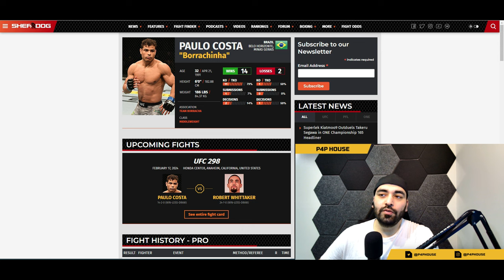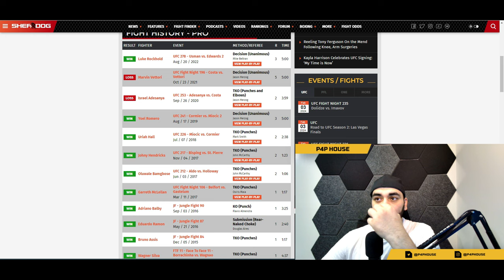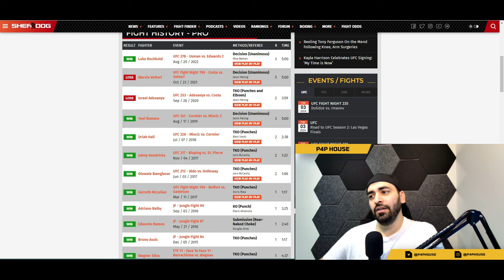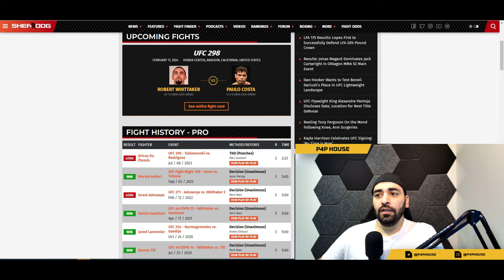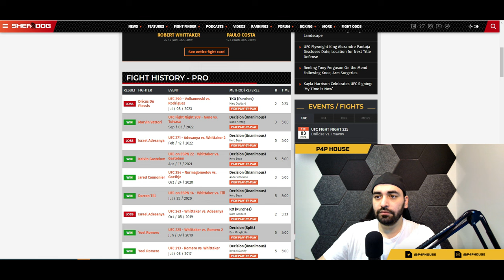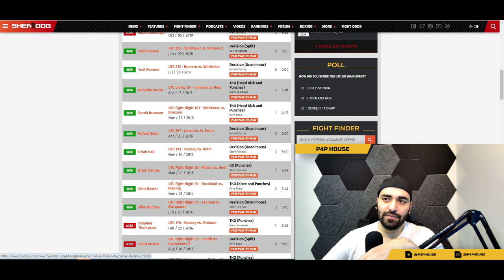Whittaker will Lose this fight!!??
Who do you guys pick!!??

00:00 - Intro
00:11 - Paulo Costa Breakdown
03:25 - Robert Whittaker Breakdown
06:35 - Road To Victory/Where does this fight go??
11:19 - My Final Prediction